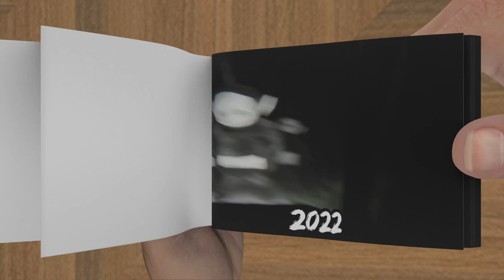Evolution of Cursed Teletubbies - FlipBook Animation